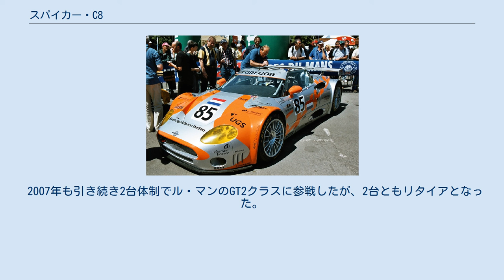スパイカー・C8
スパイカー・C8（Spyker C8 ）とは、オランダのスパイカー・カーズが製造・販売している2ドアーの自動車。
 2001年にオープンカーの「スパイダー」（Spyder ）とクーペの「ラヴィオレット」（Laviolette ）を発売。
1997年にスパイカー・カーズによって復活したスパイカーブランドの最初の車種となった。
 市販車にはソフトトップの「スパイダー」「スパイダーT」、筒状のエアインテークがついたガラスルーフを搭載した「ラヴィオレット」「ダブル12S」がラインナップされている。
「スパイダーT」は「スパイダー」の高性能バージョン。
「ダブル12S」はレーシングカーの「ダブル12R」のロードカーバージョンという位置づけで、ホイールベースが延長され燃料タンク容量も75Lから100Lに変更されている。
 エンジンはアウディ・S8に搭載されていた4.2L V型8気筒DOHC40バルブエンジンで、ミッドシップレイアウトを採用。
ベーシックラインの「スパイダー」と「ラヴィオレット」には400PSの自然吸気仕様を積み最高速度300km/h、「スパイダーT」には525PSのツインターボ仕様を積み最高速度320km/h、「ダブル12S」には400PSの自然吸気仕様と600PSのツインターボ仕様が用意されそれぞれ最高速度は300km/h、345km/hとなっている。
トランスミッションは全車6速MTである。
 ドアはガルウィングであり、ボンネットやボディ側面にもエアインテークを配置、リアにはディフューザーを装着するなど派手な外観をもつ。
 インテリアにはすべて本革が使用されるほか、クラシックカーのようなメーター配置、航空機のプロペラに似た4スポークのステアリングが特徴的である。
 2006年のル・マンを走った「スパイダーGT2-R」。
オープンボディの外観は市販車とさほど変わりない。
 スパイカー・カーズは2002年のル・マン24時間レースに出場するため、C8をベースにBMW製 3.4L V8エンジンを搭載した「ダブル12R」を開発。
まずはアメリカン・ル・マン・シリーズ（ALMS）の初戦セブリング12時間レースに参戦したが、マシントラブルによるリタイアに終わった。
その後、2002年のル・マンにGTクラスで出場するもリタイア。
 2003年には「ST チーム オレンジ スパイカー」が市販車と同じアウディ製 4.0L V8エンジン（480PS仕様）を積んだ「ダブル12R」でル・マンのGTクラスに参戦。
クラス最下位ながらも完走を果たした。
 2005年、新たに「スパイダー」をベースとしたレーシングカー「スパイダーGT2-R」を開発。
450PSを発生するアウディ製 3.8L V8エンジンを搭載し、オープンボディにロールケージを装着した。
同年のル・マンのGT2クラスにエントリーしたが、完走出来なかった。
また、この年からFIA GT選手権にワークス参戦を開始。
使用するマシンは「スパイダーGT2-R」で、第9戦珠海で初ポイントを獲得、第10戦ドバイではクラス2位に入った。
 2006年、初の「スパイダーGT2-R」2台体制でル・マンのGT2クラスに参戦したが、どちらもリタイアに終わった。
一方、FIA GT選手権では第4戦スパと第9戦アドリアでポイントを獲得した。
再びALMSに参戦。
 2007年も引き続き2台体制でル・マンのGT2クラスに参戦したが、2台ともリタイアとなった。
引き続きALMSには出場するが、FIA GT選手権にはエントリーしていない。